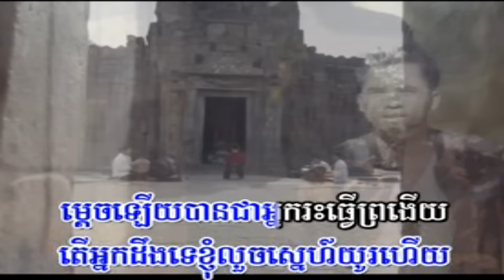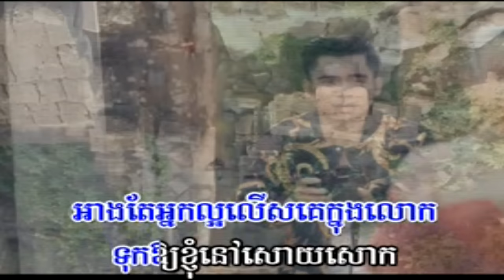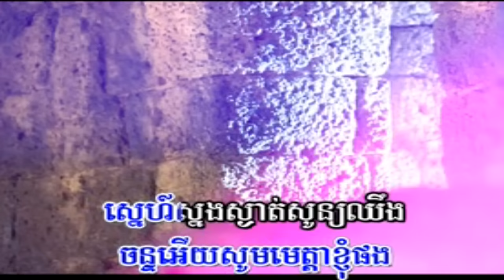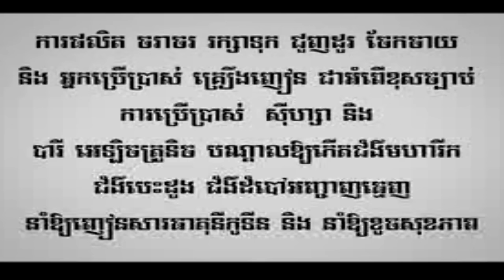Steal love Duong Chan លួចស្នេហ៍ដួងច័ន្ទ ភ្លេងសុទ្ធ ឆាយ វីរៈយុទ្ធ